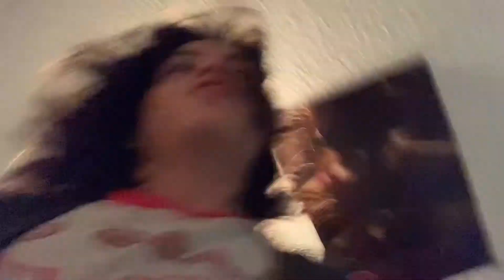My dog and I 🐶❤️